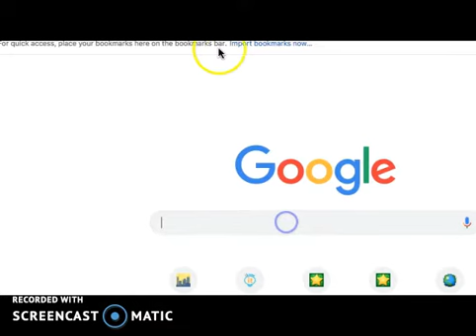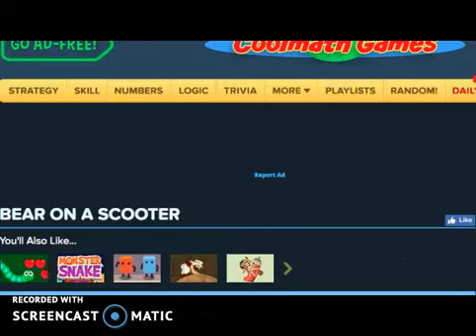nothy person plays bear on a scooter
nothy person hates this game credit to everyone not this cringy video